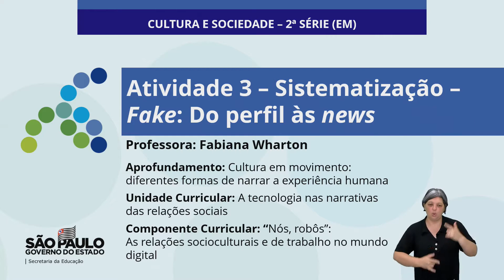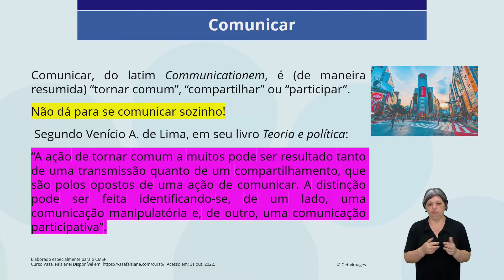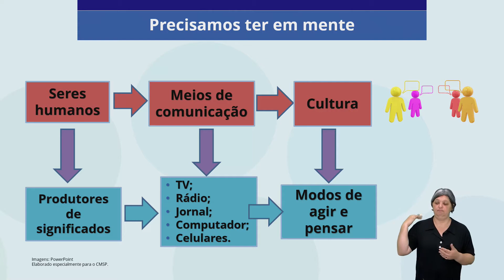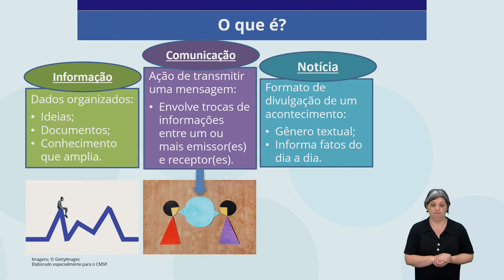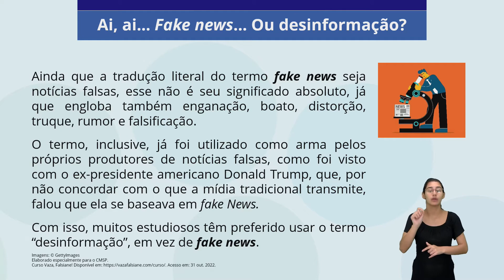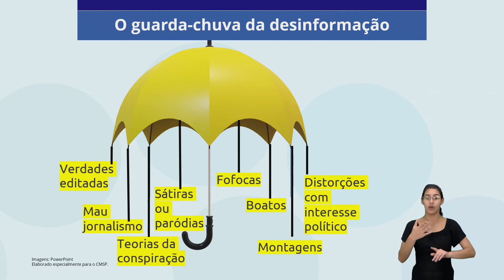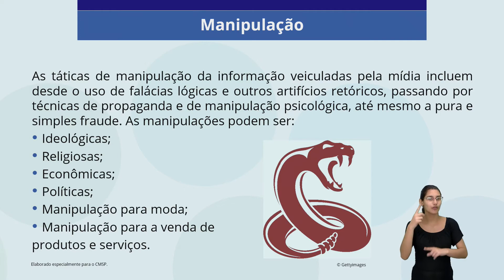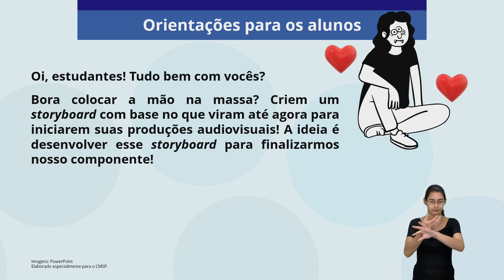11/11/22 - O conhecimento humano e sua aplicabilidade - Atv. 3 - Sist: Fake: Do perfil as News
Docente de estúdio: Fabiana Rodrigues Wharton